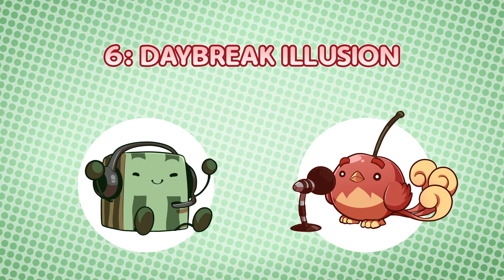Promo: Daybreak Illusion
Here's our twitter promo for Daybreak Illusion, in which Cube runs me through a pattern that emerged.